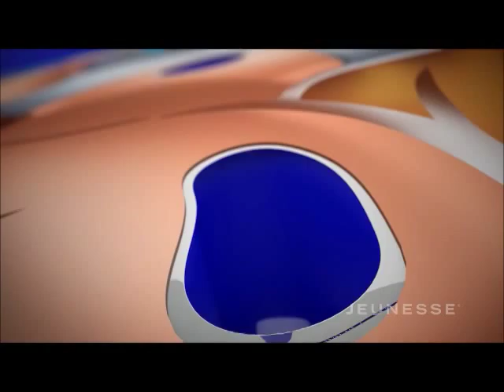★ III PRODUCTS 商品 JEUNESSE GLOBAL CHINA